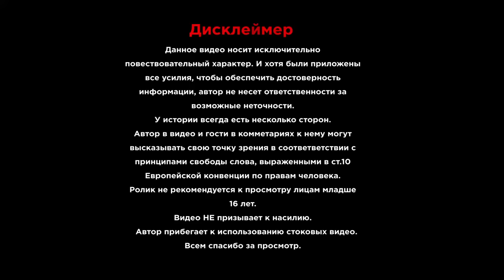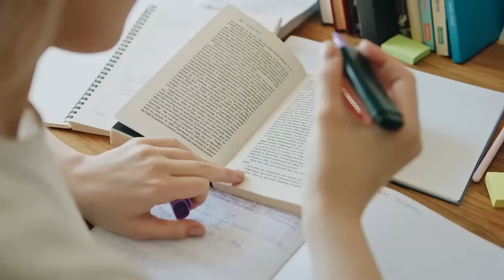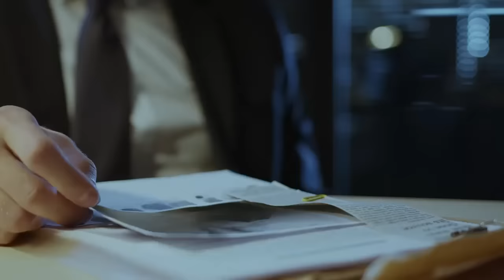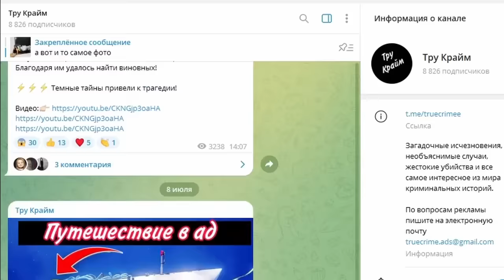Громкое дело США ! История Алекси Тревизо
Дело Алекси Тревизо

При создании видео были использованы материалы из Facebook и Instagram. Компания Meta признана в РФ экстремистской организацией.